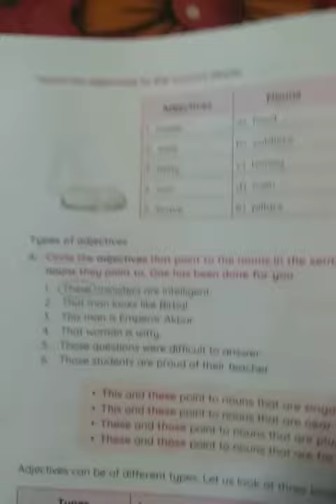Class 3 English...25.05.2020